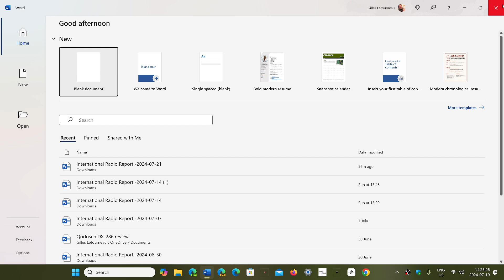Microsoft 365 Outage was due to a Azure cloud service problem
If you had problems with Microsoft 365 services and office , Blame it on Azure